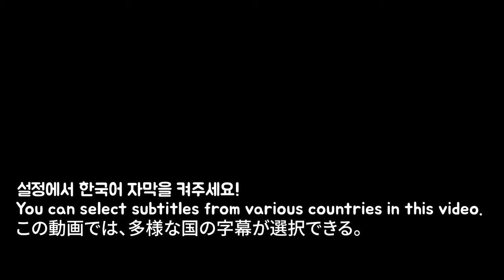불닭볶음면 쌈 / 짜파게티 쌈 / 팽이버섯볶음 쌈 리얼사운드 / mukbang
HI guys!!

 Tik Tok 틱톡 닉네임  톡톡시아